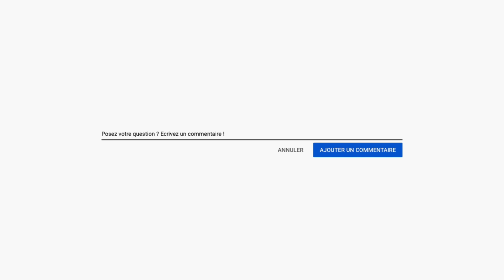La souveraineté est morte, vive la souveraineté !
Le 17 juin, Hubert Gallais de Hub & Com a animé une interview croisée avec Dominique Pon, directeur général de Docaposte, et Caroline Comet-Fraigneau d'OVH Cloud. Cette rencontre s'est déroulée dans le cadre de La Nuit des Réseaux 2024, un événement qui se positionne comme un repère vers une nouvelle ère de souveraineté.

Les invités ont discuté des multiples dimensions de la souveraineté, allant de l'individu à la nation, en passant par la communauté. Ils ont abordé des sujets variés, allant de la technologie à la politique, en passant par l'économie et la culture, montrant ainsi comment la souveraineté influence les dynamiques mondiales actuelles et façonne le paysage local et économique de demain.

Au cours de cette interview, ils ont exploré comment adopter et nourrir cette souveraineté peut élever nos perspectives, permettant ainsi de construire et de vivre sereinement dans le monde de demain, tant à l'échelle individuelle que collective.

Chapitrage :

00:00 Temps forts
00:24 Introduction
02:16 Que fait La Poste dans le numérique ?
03:34 OVH en quelques mots
07:30 Qu'est-ce que la souveraineté ?
10:39 Avons-nous les moyens ?
15:24 Comment  a procédé La Poste?
17:40 Comment OVH gagne en souveraineté ?
19:00 Votre présence en France et à Toulouse
20:55 Comment se protéger des cyberattaques ?
24:11 Est-ce que développer sa souveraineté bloque l'innovation ?
26:57 Quelle est la stratégie de développement d'alliance européenne ?
29:33 3 Priorités à mettre en oeuvre pour assurer la souveraineté ?
31:44 Conclusion